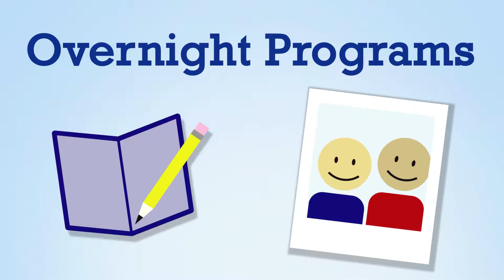Educational Overnight Programs in West Central Florida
Nature's Academy offers STEM-centered, educational overnight field trip programs  that take students from the classroom setting and allow them to learn from all that nature has to offer!